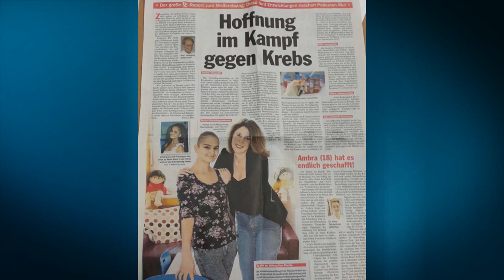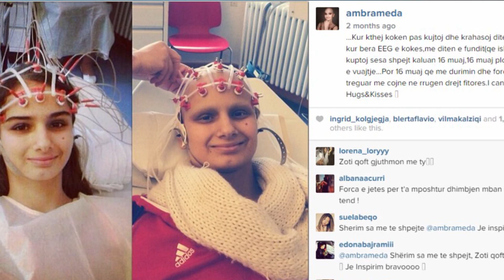A1 Report - Ambra Meda mposht sëmundjen e kancerit, fiton luftën për jetën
MYNIH - A e mbani mend historinë e vajzës që mobilizoi gjithë opinionin publik me luftën e saj kundër kancerit?

Epo tashmë mund të themi me plot gojën se Ambra e fitoi luftën e saj. Mediat gjemane por edhe të afërm të Ambra Medës kanë njoftuar se ajo ka përfunduar me sukses edhe operacionin e fundit duke mundur kështu njëherë e përgjithmonë kancerin dhe duke fituar luftën e saj me jetën.